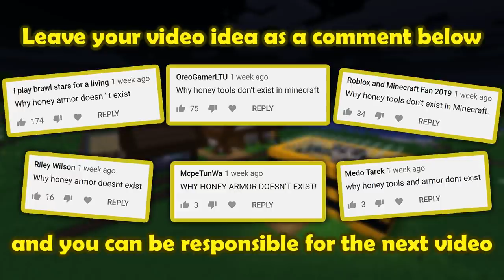Why Honey Tools Don't Exist - Minecraft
Why are there no honey tools in the game? 🍯🍯🪓⚔️⛏️

Previous Video:
Why Bees Are Big in Minecraft:

Actors: EggRain, commandblock_67, _ProGamerPlayz_, JamesisDumb123